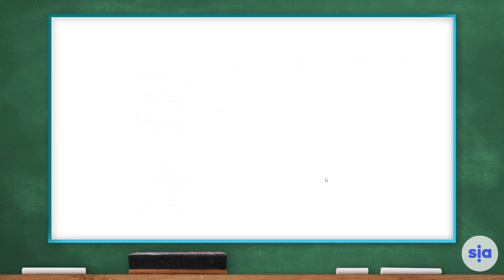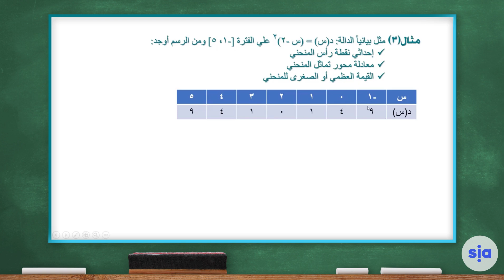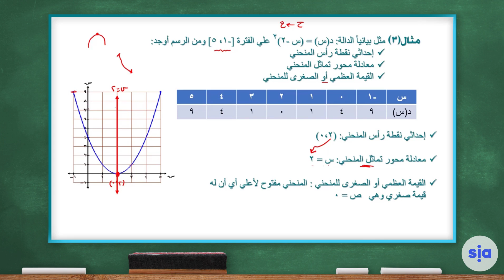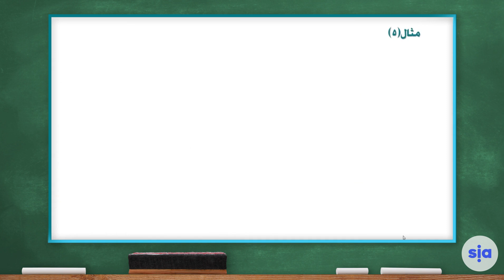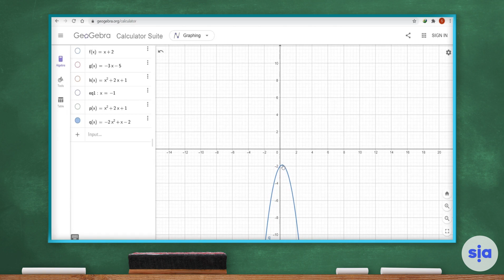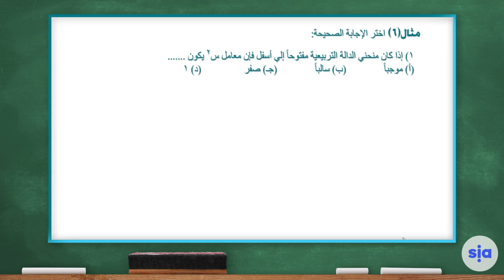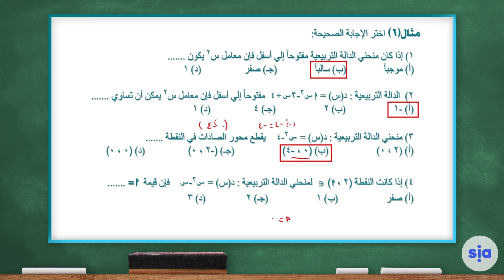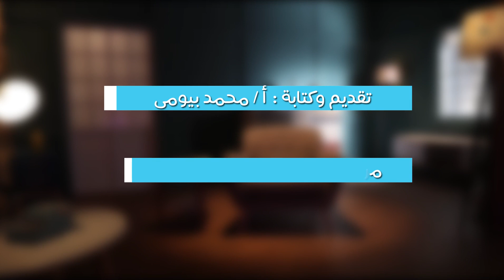الشهادة الإعدادیة - ریاضیات - الدالة التربيعية - الجزء الثالث